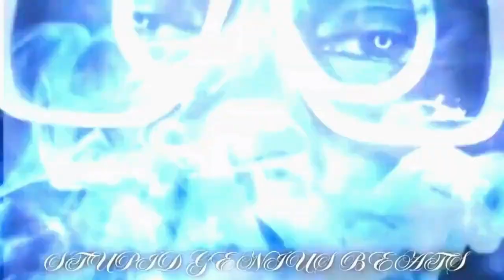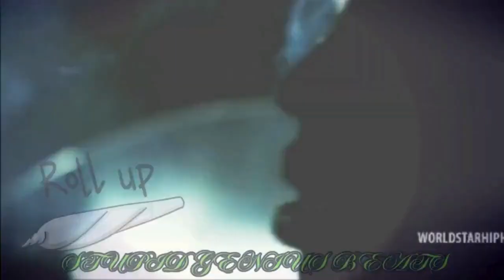Young Dolph x Key Glock - Cheat Code (Remix) 2024.